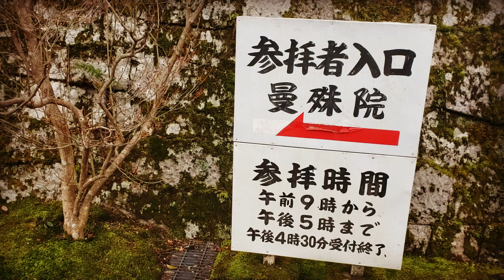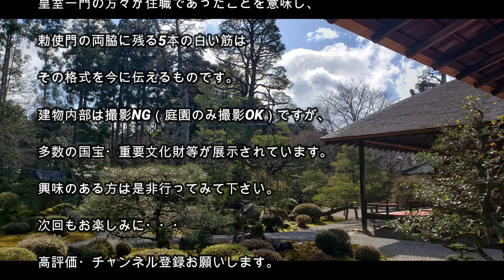【京都観光】曼殊院門跡・天満宮に行ってきた。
曼殊院は、もと【伝教大師】の草創に始まり、比叡山西塔北谷にあって
東尾坊（とうびぼう）と称していました。
1108～1109年、学僧、【忠尋座主】が当院の住持であったとき、
東尾坊を改めて曼殊院と称しました。
現在の地に移ったのは1656年です。
曼殊院は『小さな桂離宮』とも呼ばれ、
書院庭園は武家の庭とも違い、寺院の庭とも違う、
いわゆる公家好みの庭となっていて、江戸時代初期の代表的書院建築です。
曼殊院門跡は洛北屈指の名刹です。門跡というのは、
皇室一門の方々が住職であったことを意味し、
勅使門の両脇に残る5本の白い筋は
その格式を今に伝えるものである。
建物内部は撮影NG（庭園のみ撮影OK）ですが、
多数の【国宝・重要文化財】等が展示されています。
興味のある方は行ってみてください。
個人的に行っている為、間違った情報を提供しているかもしれません。
NA-GO channel

所在地
　京都市左京区区一乗寺竹之内町42
拝観時間
　午前9時～午後5時
拝観料
　一般／600円　高校生／500円　中小中学生／400円
アクセス
　◆市バス
　　 JR京都駅より5番
　　地下鉄北大路駅より北8番
　　その他31番系統で
　　地下鉄国際会館駅より5・31番系統で
　　一乗寺清水町下車、東へ徒歩20分
　◆比叡電鉄
　　修学院駅下車徒歩20分
　◆無料駐車場50台有